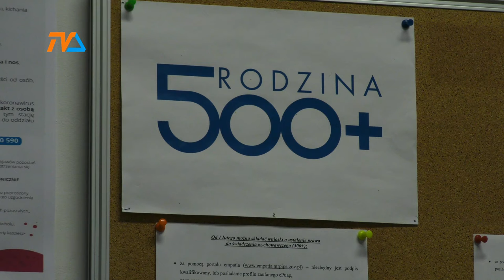Budżet miasta ostro w dół, ale... |TVSUWAŁKI